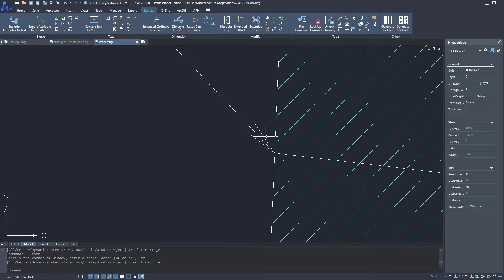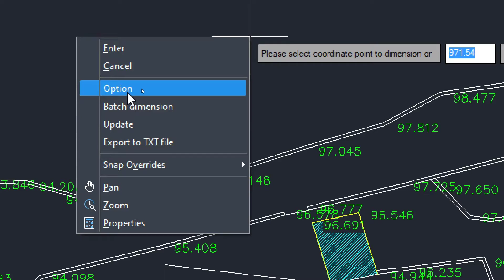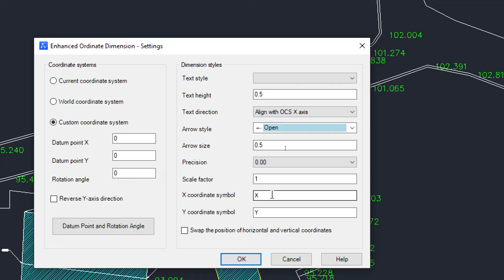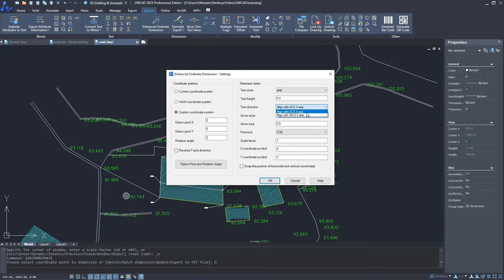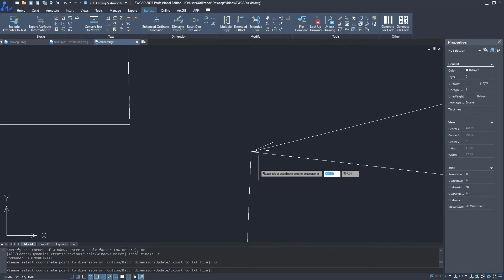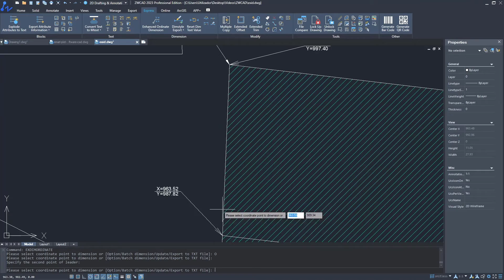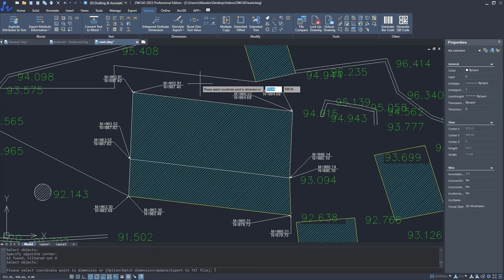Tutorial CAD: Como Configurar as Coordenadas de Pontos do comando EXDIMORDINATE do ZWCAD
Com o comando EXDIMORDINATE do ZWCAD legendamos as coordenadas de todos os pontos que especificarmos num ficheiro .DWG. Porém, as novidades introduzidas pelo Service Pack 2 do ZWCAD 2023 não se ficam por aqui, uma vez que este comando tem opções de configuração para alterarmos o aspecto gráfico, o tipo de texto e demais características das legendas e neste tutorial exclusivo da Ibercad, distribuidor ofciial em Portugal do ZWCAD, o Software CAD Alternativo compatível com o formato .DWG, explicamos-lhe todos os detalhes dessa configuração.

Experimente você mesmo este fabuloso e económico Software CAD compatível com o formato .DWG. Faça o download da versão trial do ZWCAD